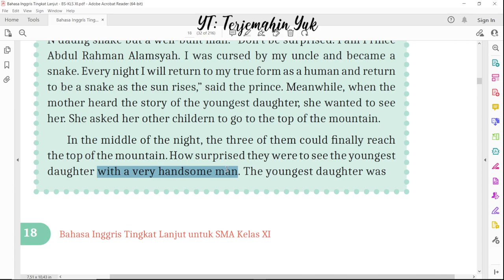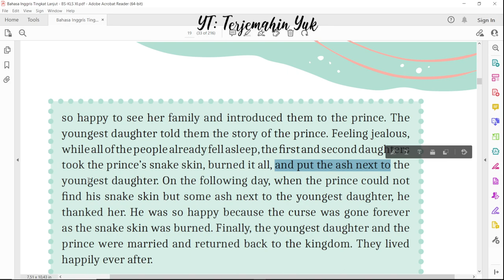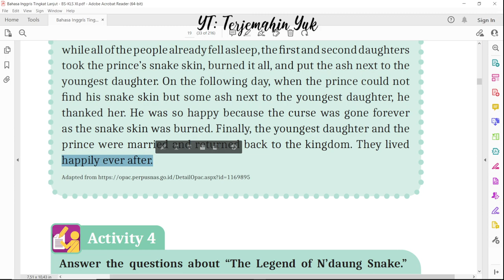Hal. 18-19 kelas 11 Terjemahan Buku Bahasa Inggris SMA SMK Kurikulum Merdeka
Terjemahan Legenda Ular Ndaung halaman 18 - 19.

terjemahin yuk
terjemahinyuk
terjemahkan yuk
Kurikulum Merdeka
Kelas XI